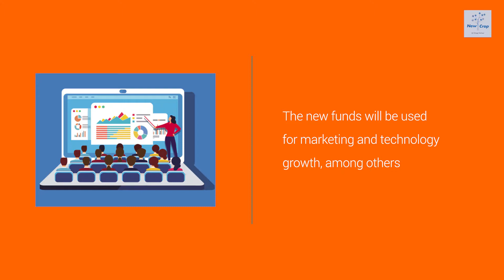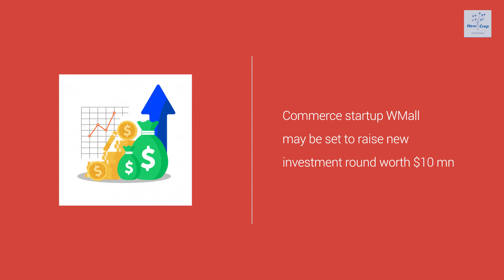Startup News Weekly: September 12, 2019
Gurugram-based health and fitness startup, Fitso, raises $1.5 mn investment round; and other news from startups in India.